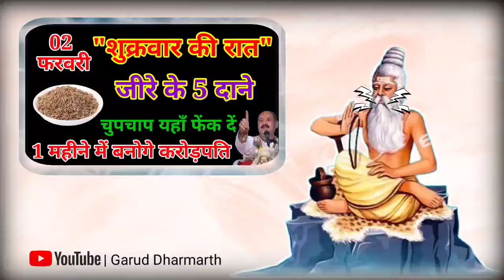02 फरवरी शुक्रवार की रात जीरे के 5 दाने चुपचाप यहां फेंक दे एक महीने में बनोगे...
02 फरवरी शुक्रवार की रात जीरे के 5 दाने चुपचाप यहां फेंक दे एक महीने में बनोगे..

ghar mein dhan nahin tikta kya Karen
ghar mein ghanti karne ke upay
ghar mein Paisa tekane ke upay
ghar mein dhan tikne ke upay
itna kamane ke bavjud Paisa kyon nahin tikta
Paisa tekane ka totka
Paisa kaise roke kala jadu
ravivar ke upay
ravivar good ka upay
ravivar ke dhan prapti upay
Pradeep ji Mishra upay
pandit Pradeep ji Mishra ke totke
pandit Pradeep ji Mishra upay
Mata Lakshmi
Bhagwan Bholenath
Bhagwan Surya Dev
ravivar Puja vidhi
Surya Ko jal Dene ka Sahi tarika
Bhagwan Surya Dev Ko jal Dene ka Tarika
Bhagwan Surya Dev Ko jal chadhane ka Sahi tarika

Vastu Shastra नमक का ये उपाय सबसे जल्दी करोड़पति क्यों बनाता है आप भी बने सबसे जल्दी धनवान | Chanakya Neeti Motivational | Chanakya Niti full in hindi | Motivational Video |